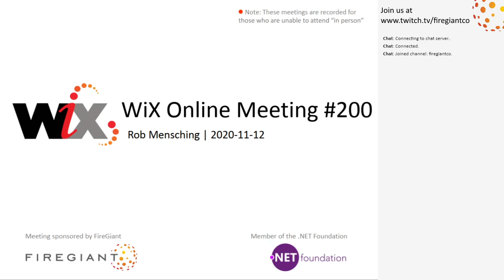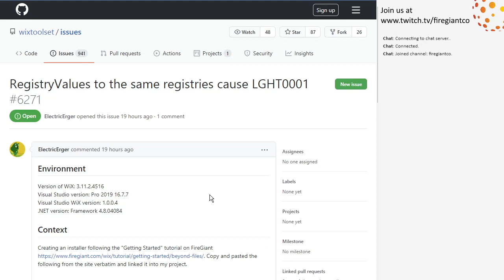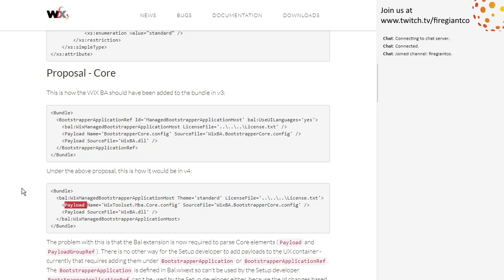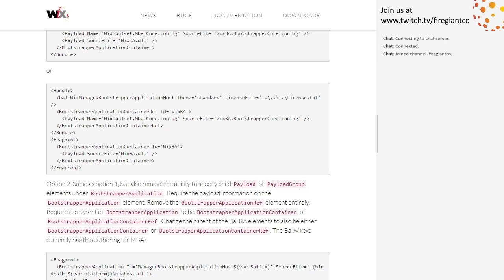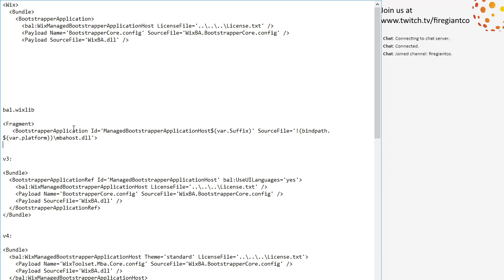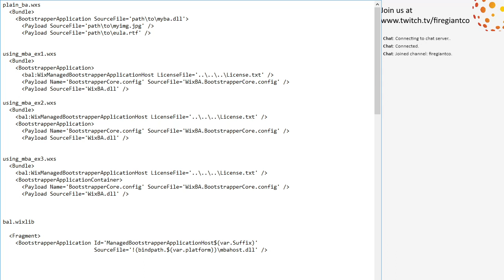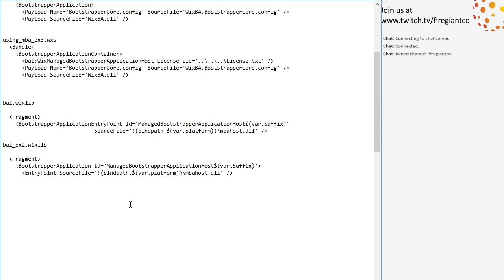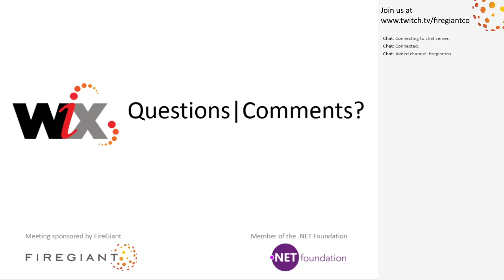WiX Online Meeting #200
November 12th, 2020 9:33 AM